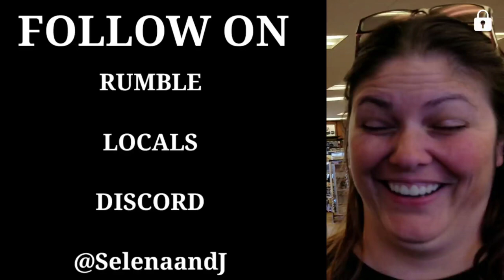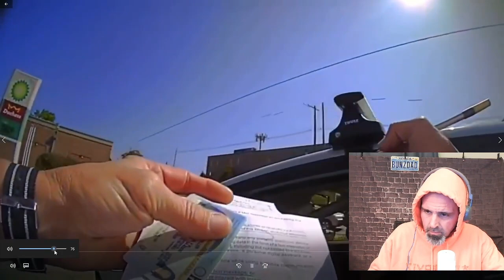If Women Got What they Asked For.....Let's Give it to Them.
straight white men are the threat in society nowadays so lets just disappear and give women and POC's exactly what they want so they can feel "safe"